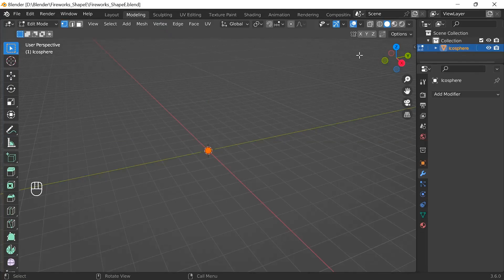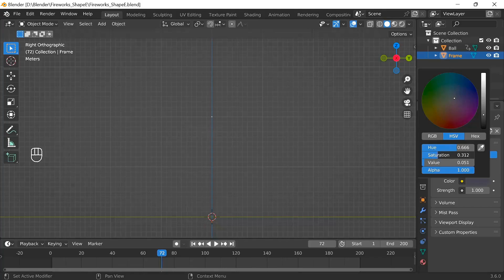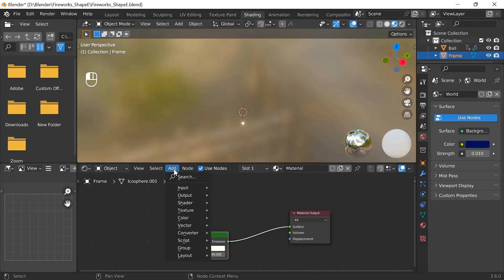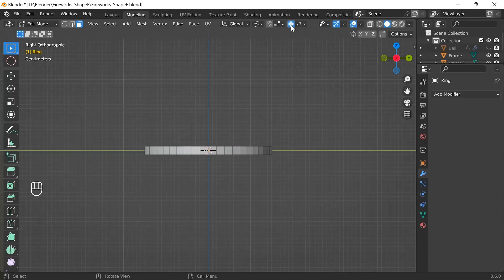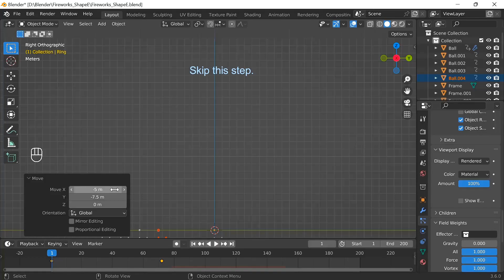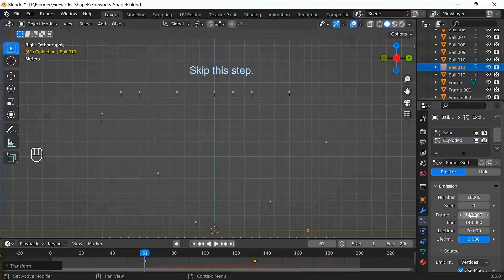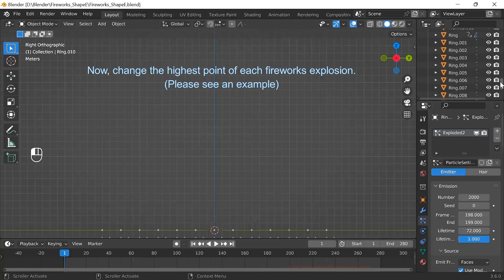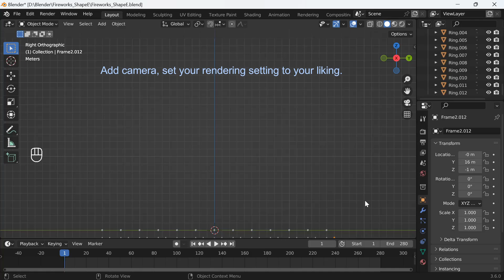A to G Shapes of fireworks with Blender. (Shape E): Particle system settings #5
This is my fifth video about fireworks. It is Saturn or Neptune shape.
I demonstrate how to make different shapes to give you ideas for using particle system settings.
I hope you like this video and have your support.

Song : Od Yishama/ E's Jammy Jams; Download free from Youtube